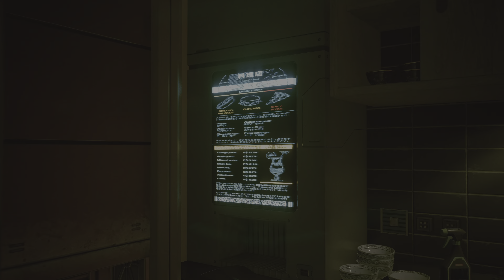Cyberpunk 2077 Phantom Liberty Somewhat Damaged Brooklyn Apartment Scene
Brooklyn flashbacks and conversation with V and So Mi during Somewhat Damaged mission.